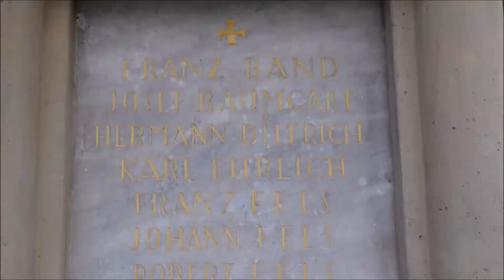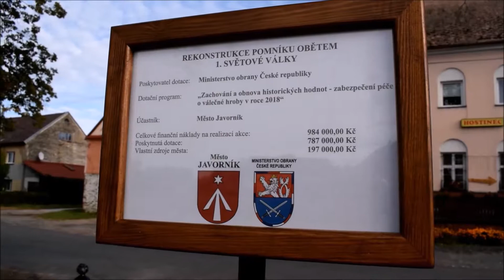Slavnostní odhalení pomníku obětem I. svět.války v Bílém Potoce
Stahování videí z YouTube kanálu je bez souhlasu autora zakázáno.

© Javorník a jeho dění (Facebook)